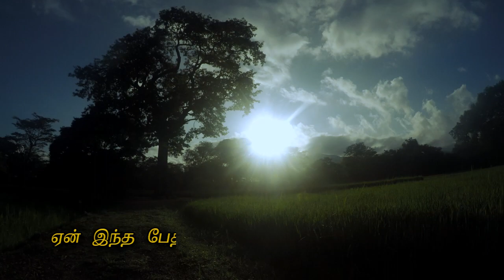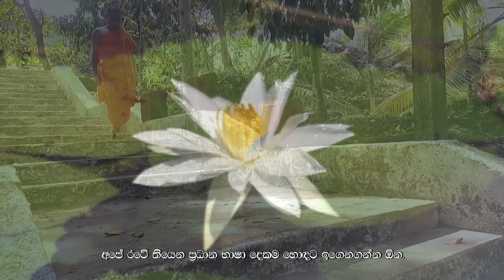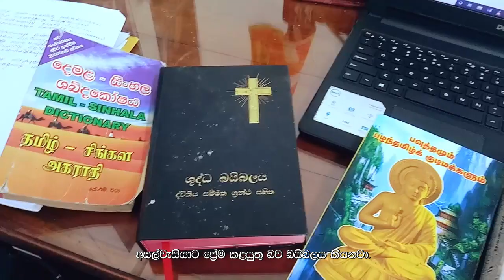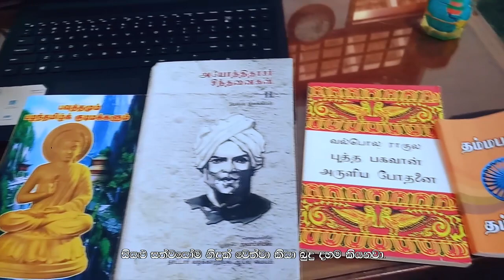Why this difference? A Buddhist monk opens the mind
Script & Direction -  Kalavarshny Kanagaratnam
Editor                      - Harinda Nishshanka

implemented by the Sri Lanka Press institute.